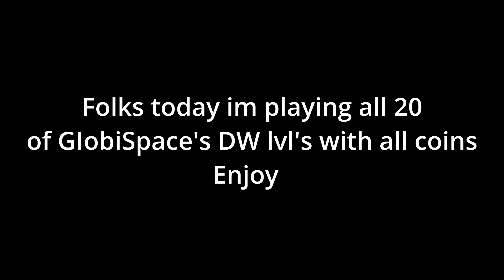All 20 DW lvl's from GIobiSpace 1-20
TOP OF THE WORLD by Zayde Wolf
Unstoppable by The Score
Say My Name by Peking Duk
i played the same clip twice sorry had issues on the one just ignore it. enjoy